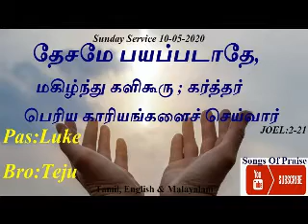TPM | Sunday Service |10 05 2020 | Pas Luke | Bro Teju | Pre Recorded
Prayer, Songs & Worship
Powerful Message
Languages: Tamil, English & Malayalam